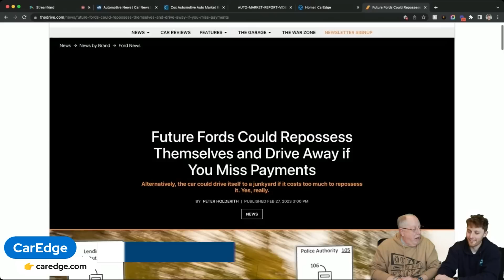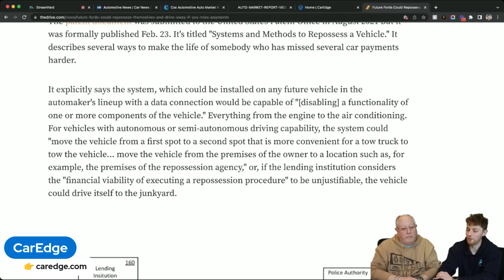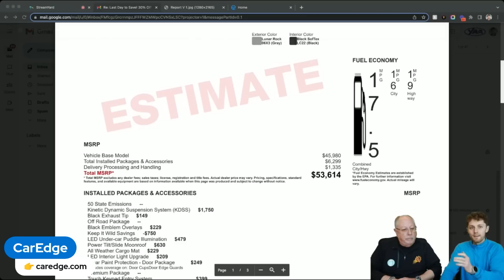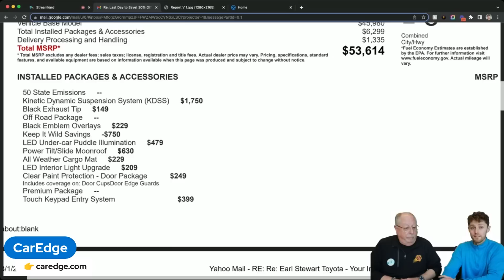Really, You've Got to Be Kidding Me #065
In this week's episode of RYGTBKM, Ford cars could autonomously "repossess themselves" and drive away because of missed payments in the future, and Southeast Toyota Distributors continues to be a gigantic pain for anyone in the American South that wants a reasonably-priced Toyota.